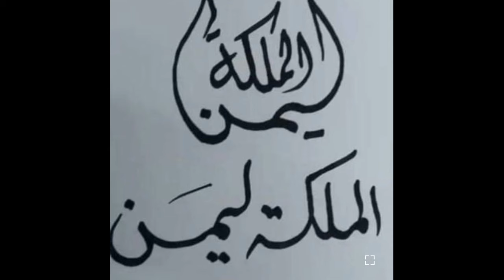ليبينىي les beignets اسرار نجاحها❗عجينة سحرية❗داخل فارغة فوق ملحمة😯مشروع👍🏼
اكسبلور وصفة لي بينيي
اكسبلور .. ساهلة _طريقة التحضير _سر داخل فارغة
اكسبلور فوق ملحمة ❗😯👌🏼
اكسبلور المقادير كٱس حليب دافئ+ملعقتين سكر خشن _ملعقة كبيرة خميرة الخبز _ملعقة صغيرة خميرة كيميائية _ملعقة صغيرة ممسوحة ملح _بيضة _ثلاث ملاعق زيت نباتي _ثلاث كؤؤس وربع فرينة او الدقيق على حسب نوعية الدقيق.
طريقة التحضير طريقة العجن مهم جدا.. و التخمار🫰
طريقة التزيين السكر. من فوق داخل معجون او الشكولا او لاكرام باتيسيار. اختياري من facultatif
فضلا لا تنسو البصمات 👍🏼👍🏼👍🏼🙋‍♀️🛎🛎🛎🇩🇿💫💫💫💫💫💫💫💫food ما مشروع ناجح 💯